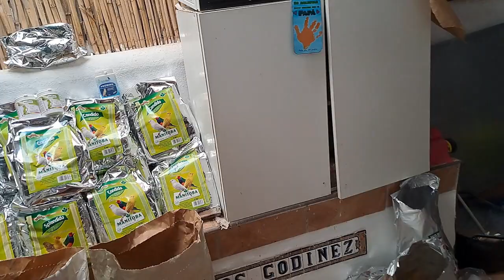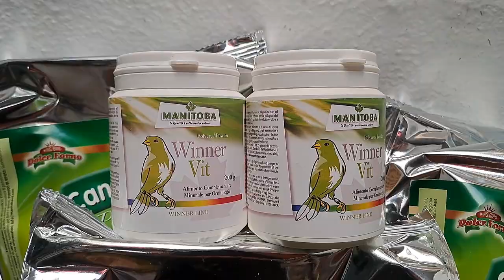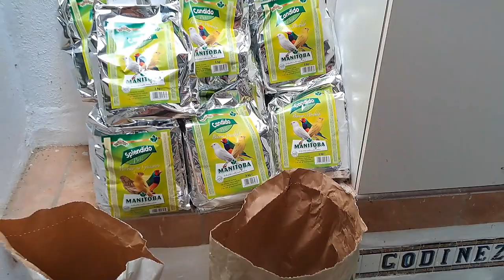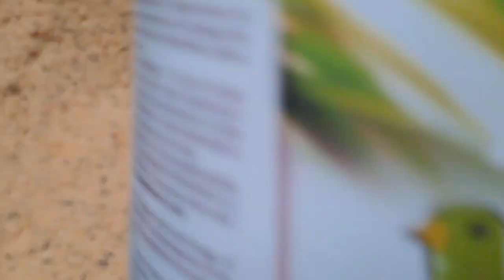COMIDA Y PASTA PARA RECUPERAR LOS REPRODUCTORES PARA LA CRIA DEL AÑO QUE VIENE